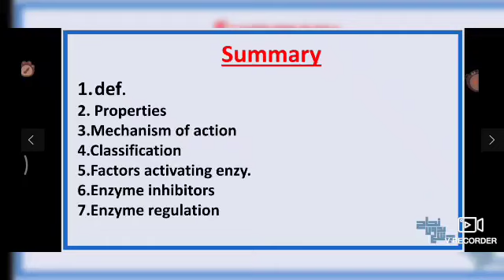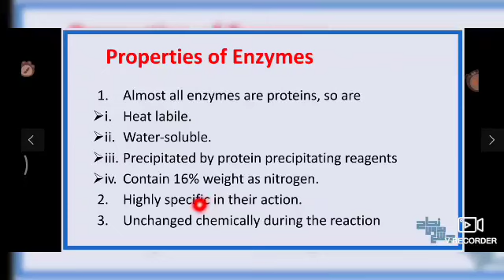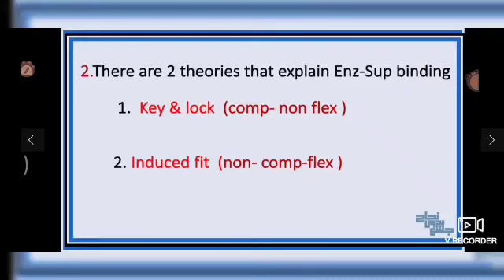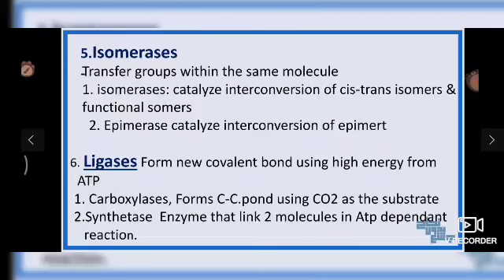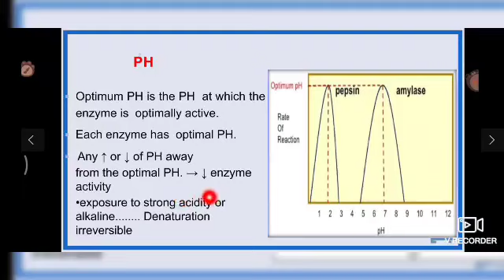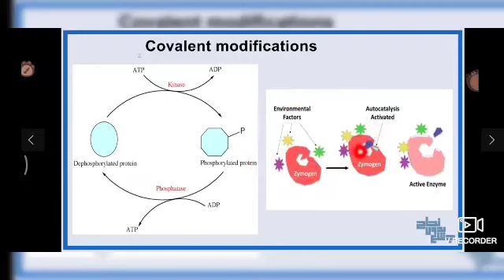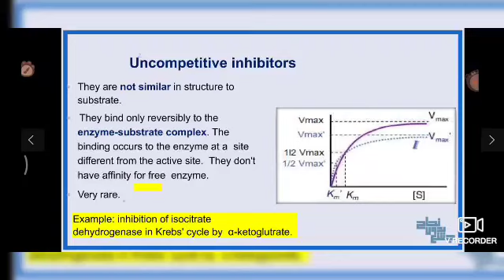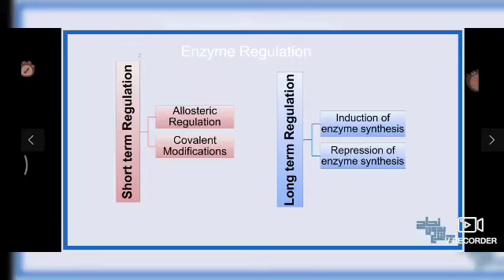Enzymes revision ,Bio , T1,2